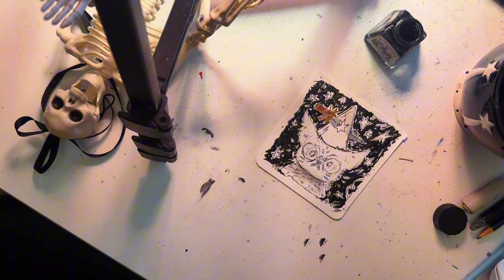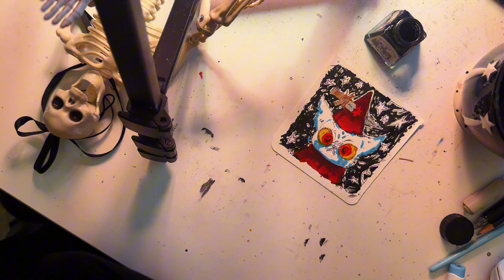Day 16 Mae Borowski realtime sketching with ink and markers x asmr silly sketch night in the woods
HI MY RATS BELOVEDS SILLY
draw with me if u want:)

POSTERS 6$

FANART for Mae Borowski is the main protagonist of the indie adventure game Night in the Woods 2017.
I MISS THIS FANDOM SM..

I like to watch similar videos while drawing because I like the presence of other people's work process on the screen, so this is specific content for myself omg

THIS ART